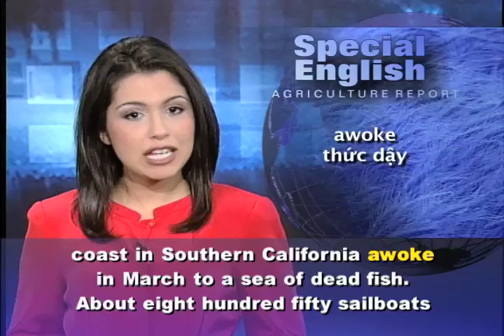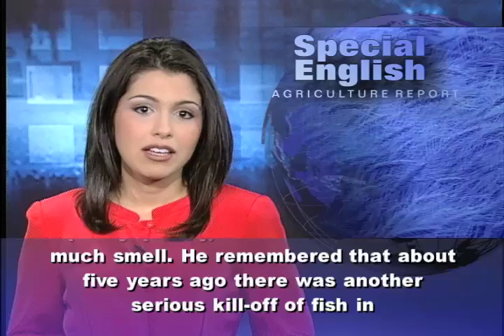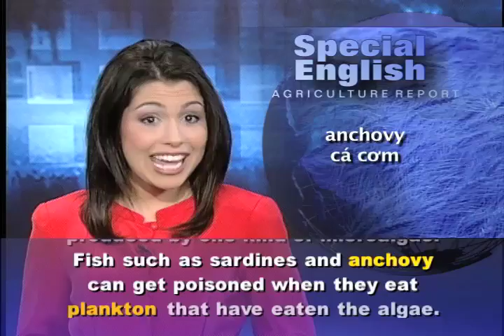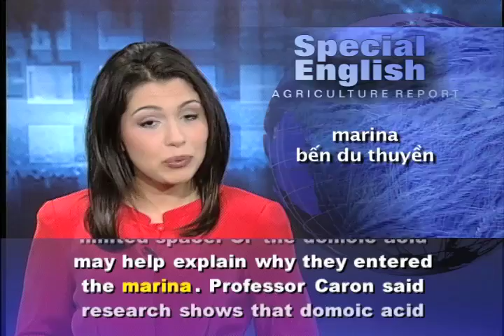Phát âm chuẩn cùng VOA - Anh ngữ đặc biệt 484 agriculture (VOA)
Chương trình học tiếng Anh của VOA: Special English Agriculture Report - California Dead Sardines. Xin hãy vào để xem các bài kế tiếp.

I'm Alex Villarreal with the VOA Special English Agriculture Report.

People in a community on the Pacific coast in Southern California awoke in March to a sea of dead fish. About eight hundred fifty sailboats and powerboats come and go from the marina at King Harbor in the city of Redondo Beach. But the sardines that swam into the marina never swam out. Estimates put the number of dead fish in the millions.

Reporter Pete Demetriou from KNX Newsradio in Los Angeles spoke to a man who has lived in the area for twenty-six years. The man said the die-off was as bad as he'd ever seen. But it was cleaned up pretty quickly, so there was not too much smell.

He remembered that about five years ago there was another serious kill-off of fish in King Harbor. It was caused by a harmful algae bloom, a so-called red tide of microscopic organisms that spread from time to time. But this time scientists found no toxic algae in King Harbor, so it was a mystery.

A scientist at the University of Southern California released findings of continuing research in his laboratory. Professor David Caron said fish collected on March eighth, the day of the kill, tested "strongly positive" for domoic acid in their stomach contents. Domoic acid is a powerful neurotoxin produced by one kind of microalgae.

Fish such as sardines and anchovy can get poisoned when they eat plankton that have eaten the algae. Researchers from USC confirmed that plankton collected about twenty kilometers southwest of Redondo Beach the next day had very high levels of domoic acid. This would support a theory that the fish became poisoned in coastal waters before entering the harbor. High levels of domoic acid in the sardines may have worsened the effects of oxygen loss in the water as the fish crowded into a limited space. Or the domoic acid may help explain why they entered the marina. Professor Caron said research shows that domoic acid poisoning can cause abnormal swimming in some kinds of fish.

Harmful algae blooms are a common cause of fish kills. Domoic acid can also cause neurological disorders and death in animals that eat fish poisoned with the neurotoxin.

For VOA Special English I'm Alex Villarreal. If you ever miss one of our programs, go to voaspecialenglish.com to find transcripts and MP3s of all of our reports.